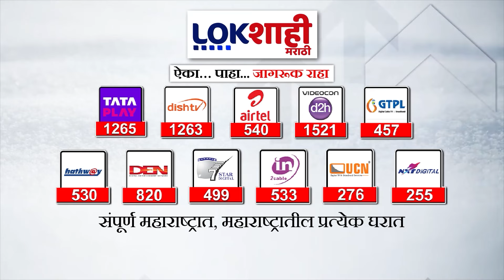Headlines : सकाळी 9.00 च्या हेडलाईन्स : 09 March 2024 : Lokshahi Marathi | Top Headlines